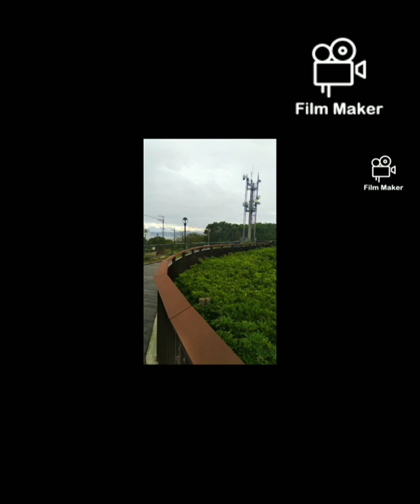road trip 1